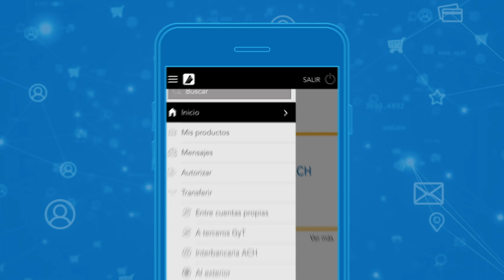GTCAppEmpresa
¿Y tú ya cuentas con la nueva herramienta empresarial? Descarga gratis GTCAppEmpresas 💻💼📱 y tén el control financiero de tu empresa. Más información 📞1718.